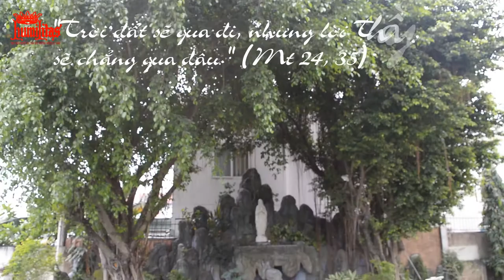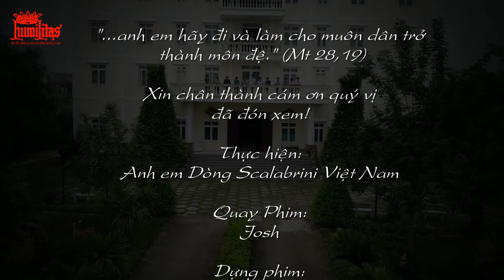KHÚC CA ƠN GỌI SCALABRINI - nhạc và lời Lê Hiền Josh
Nhạc khúc là một lời giới thiệu ngắn gọn về Chân phước G.B Scalabrini - Đấng sáng lập dòng truyền giáo Thánh Ca-rô-lô Scalabrini. đồng thời hình ảnh diễn tả khá đầy đủ đời sống cộng đoàn tại Việt Nam